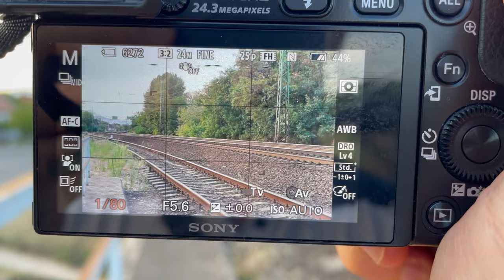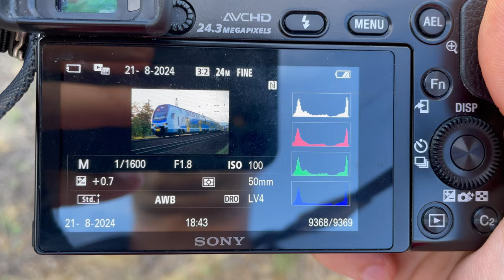Nagyvasúti fotózás 2. rész: a záridő, KISS-ek, és CD "VUZ" Vectron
Ebben a mostani vonatfotós videóban most különösebb cél nélkül kimentem a szokásos helyemre fotózni, és közben a záridővel kapcsolatban mondtam el eddigi tapasztalataimat, azt, hogy szerintem miért érdemes erre odafigyelni. A végén aztán direkt átmentem az ellenfényes oldalra, hogy megmutassam miként lehet egy eléggé rossz helyzetből kihozni valami használhatót, és értékelhető képet lőni a Metropolitan-t húzó VUZ Vectronról.